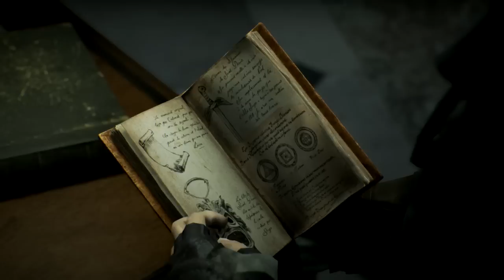AC: Unity - Dead Kings DLC - "Fighting Through The Abbey!" |Ep.2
Welcome to Assassin's Creed Unity Dead Kings DLC! I've been wanting to play some assassin creed for a while and now I have the chance to do so! I got my Elgato ready and I was like, I wanna play some Assassin Creed but what can I do in it, oh the new dlc that came out 2 days after I though of this thought thats what! So without further ado lets begin our Dead Kings Walkthrough for Assassin's Creed Unity!